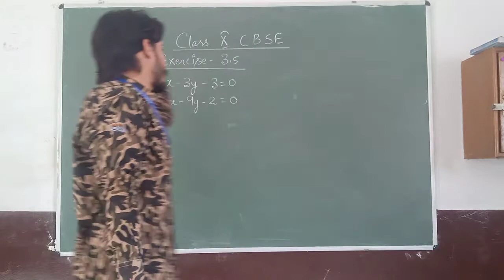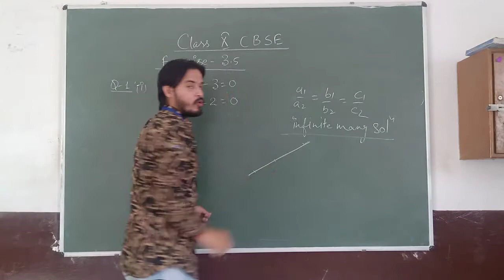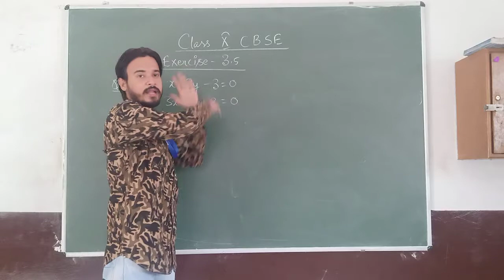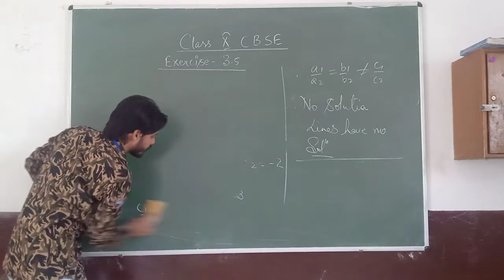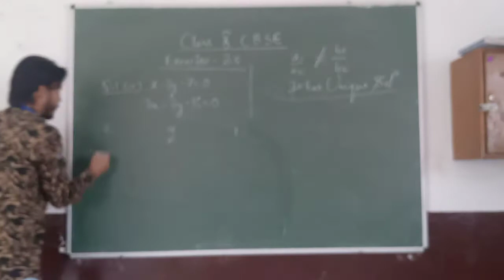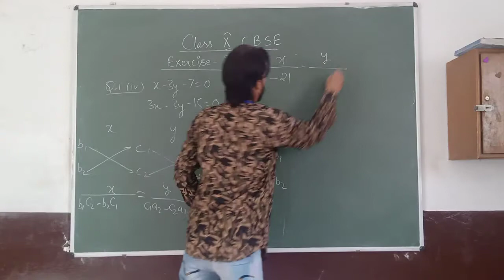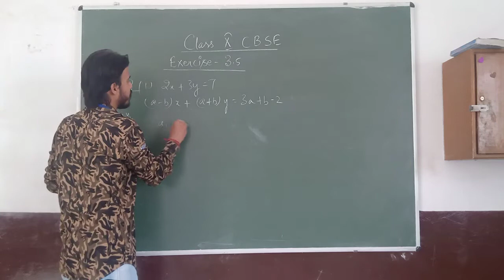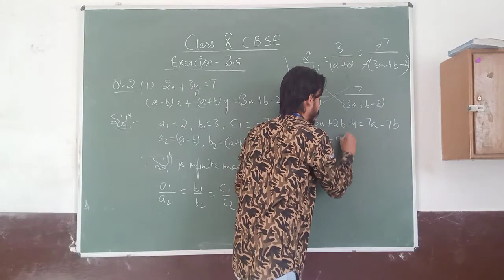Class X (C.B.S.E) - Mathematics Chapter 3 (Pair of linear equations Ex 3.5 Part 1)